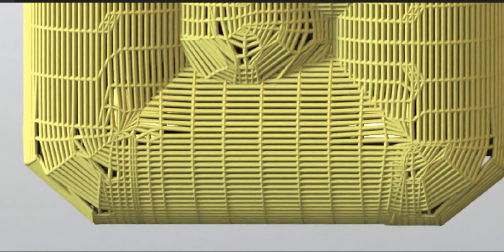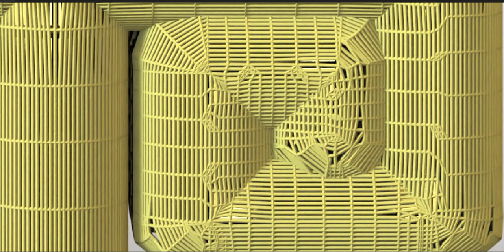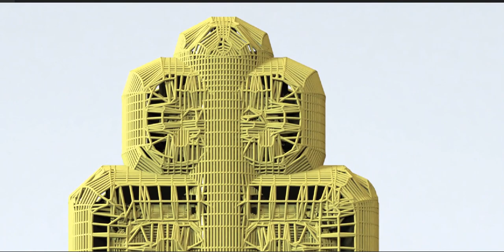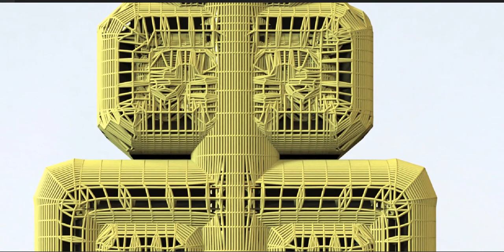An art piece inspired by an ancient civilization